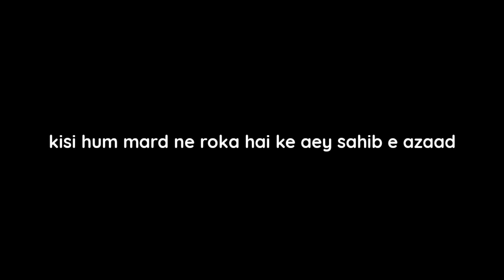Koi Ishq da deeda ho to gaali nahin dete - Khalil ur Rehman Qamar Poetry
kal tu bichra hai to pindar e wafa se mujh ko
kisi bad lehja tamashai ne gali di hai

kisi hum mard ne roka hai ke aey sahib e azaad
koi ishq da deeda ho to gaali nahin dete